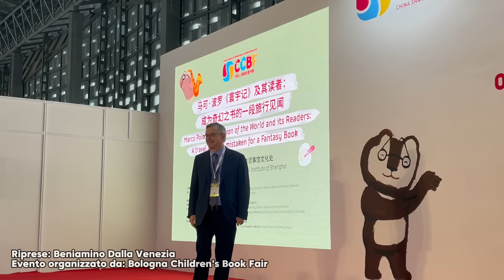Il MILIONE di Marco Polo - Alessandro Barbero (SHANGHAI, 2024)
Alessandro Barbero è ospite della China Shanghai International Children's Book Fair - Ccbf, di cui Bologna Children's Book Fair - Bcbf dal 2018 è co-organizzatrice, per una lectio magistralis dal titolo 'Marco Polo's Description of the World and its Readers: A Travel Account Mistaken for a Fantasy Book', nella quale il professore spiegherà come il diario di viaggio di Marco Polo sia diventato una vera e propria opera di fantasia leggendaria per le generazioni future.
L'appuntamento è moderato da Ivan Canu (illustratore e direttore Mimaster Illustrazione), con i saluti di Elena Pasoli (direttrice Bologna Children's Book Fair) e del professor Francesco D'Arelli (direttore Istituto Italiano di Cultura di Shanghai).

✅ Audiolibri GRATIS per 3 mesi
✅ Offerte sui libri